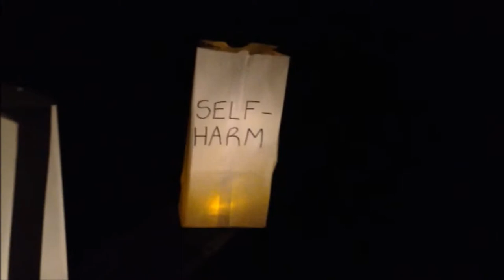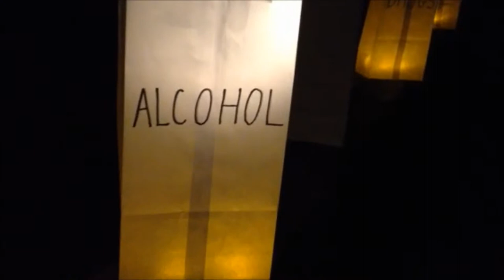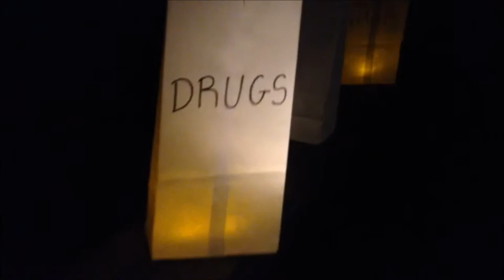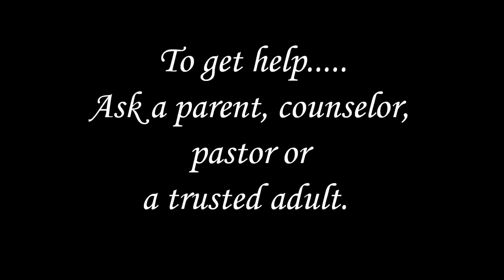GONE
SPOT Junior Civitan club has created this video as a PSA about addictions.